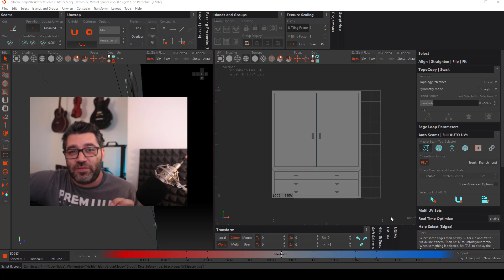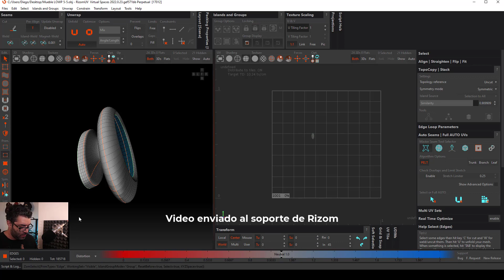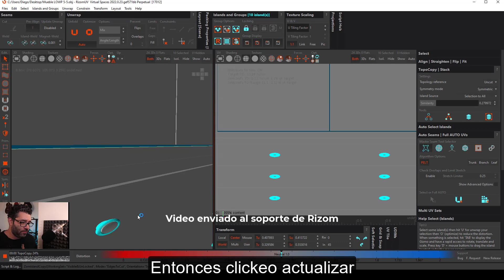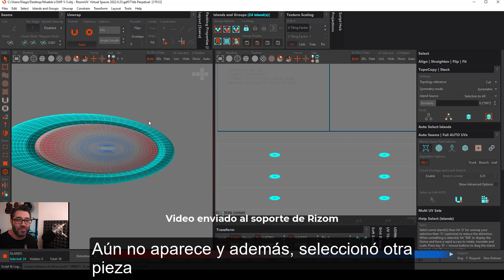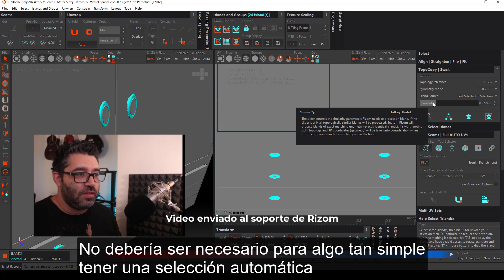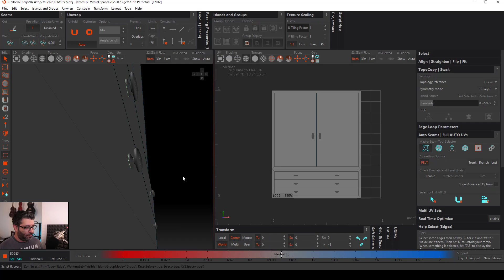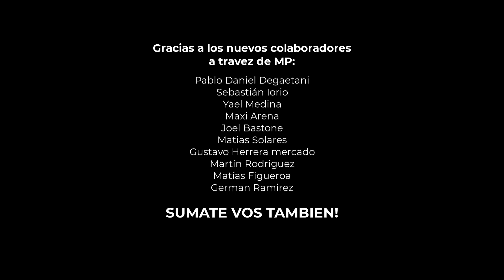RIZOM Copiar uvs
SI TE GUSTA EL CONTENIDO DEL CANAL y estás en Argentina, considerá aportar mediante una subscripción mensual de MercadoPago de $275 pesos!  De esa forma colaborás para actualizar contenidos semanalmente =)

Este video fue creado gracias al aporte de:

Pablo Daniel Degaetani
Sebastián Iorio
Yael Medina
Maxi Arena
Joel Bastone
Matias Solares
Gustavo Herrera mercado
Martín Rodriguez
Matías Figueroa
German Ramirez